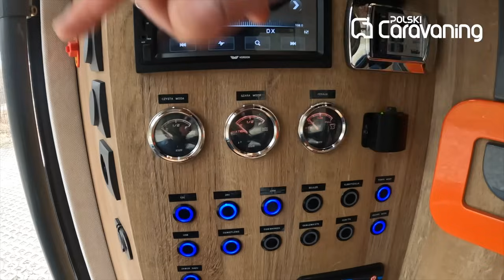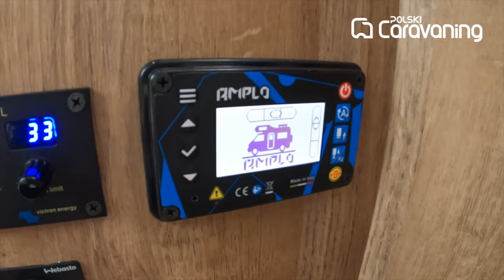Super projekt kampera zabudowanego na autobusie Mercedes Benz Tourino o DMC 18 ton od Balcamp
Czy z 17-to letniego autobusu można zbudować super kampera?
Do niedawna pojazd ten woził do 52 turystów na długich wakacyjnych trasach aż trafił do zabudowy do firmy @balcamp-official9204 .
Powstał z niego super luxusowy kamper przeznaczony dla 8 osób do jazdy i do spania.
Dwa niezależne ogrzewania, w tym jedno "wodne" , klimatyzacja, 1000 l czystej i szarej wody. Do tego olbrzymi 400 l zbiornik na fekalia to niesamowita niezależność. Energi z pewnością nie zabraknie z 4 akumulatorami o łącznej pojemności ok 1000Ah i dużym agregatem gazowym o mocy  3 KW.
Masa własna pojazdu to 10,5 t, a zatem można do niego zapakować olbrzymią ilość sprzętu.
Na zewnątrz system monitoringu z kamerami dookólnymi.
A w środku tak jak w prawdziwym luksusowym kamperze typu liner. Nie powstydziła by się tego wykonania fabryka nawet najbardziej luksusowych kamperów.
Komfort podróżowania zdecydowanie większy niż w amerykańskich kamperach.
A na postoju nie musimy się martwić o wypoziomowanie. Odpowiada za to automatyczny system podpór hydraulicznych.
Resztę zobaczcie sami.